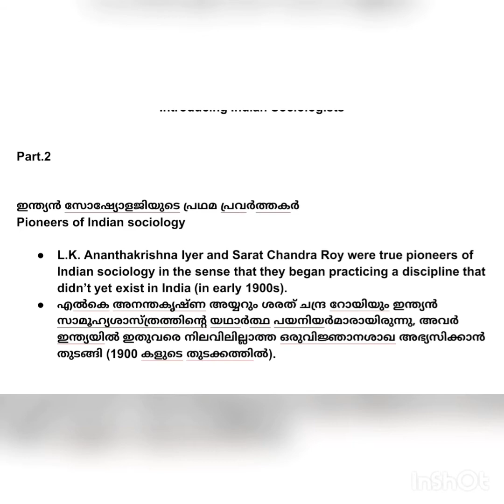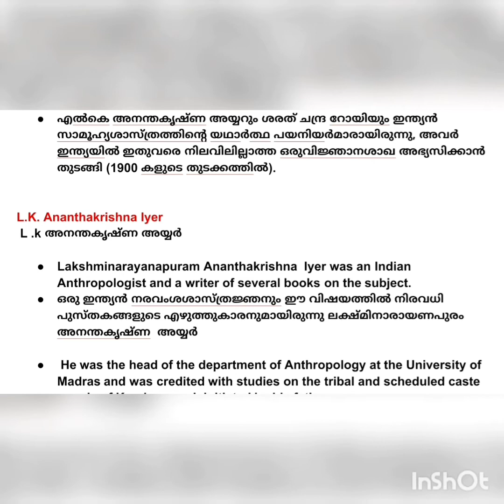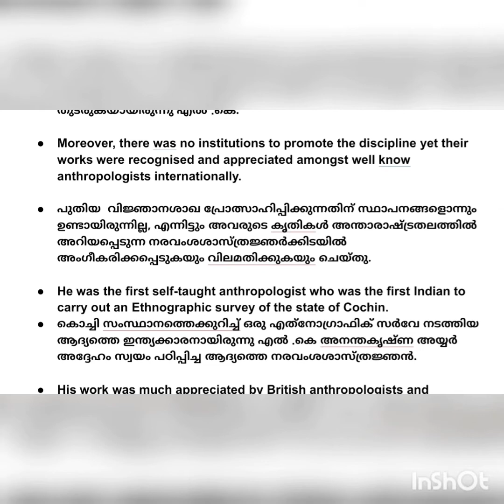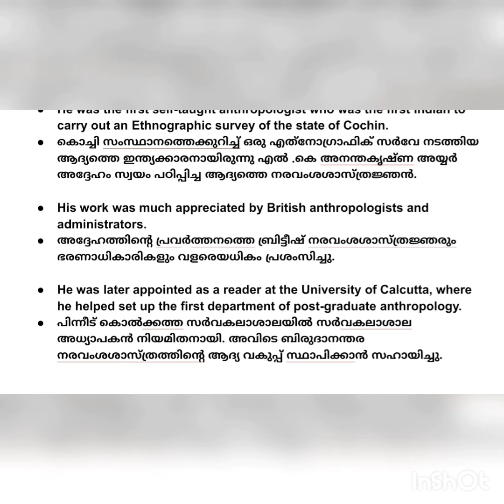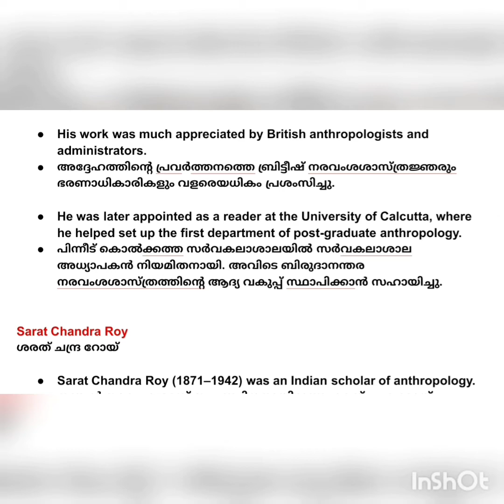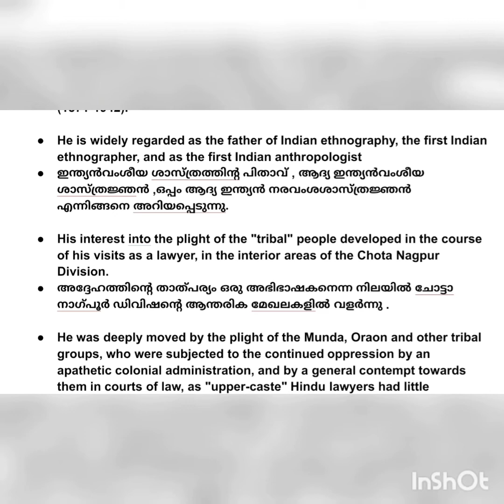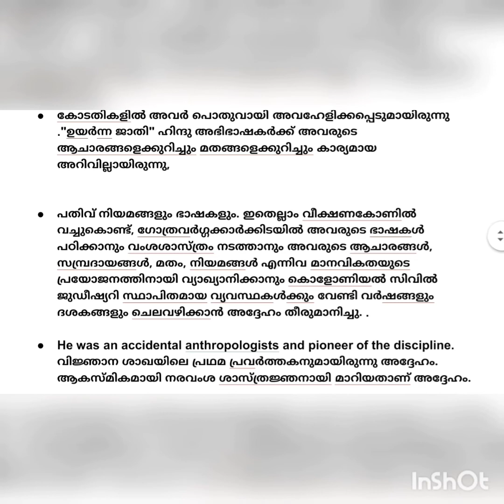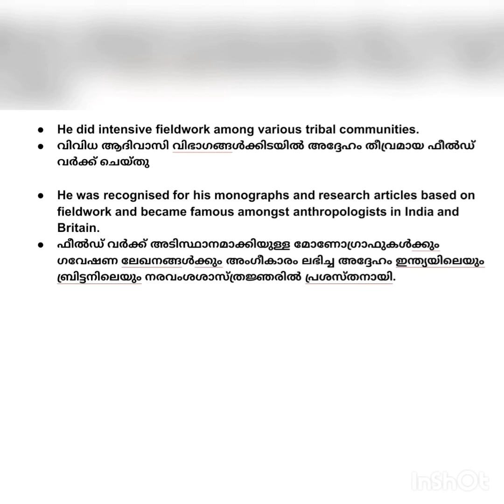Plus One Sociology .Chapter. 10 Introduing Indian Sociologists (Part.2)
Pioneers of sociology
L.k Anantha krishna Iyar
Sarath Chandra Roy
Keeping all this in perspective, he decided to spend years and decades among tribal folks to study their languages, conduct ethnography, and interpret their customs, practices, religion and laws for the benefit of humanity, and also for the established system of colonial civil jurisprudence.